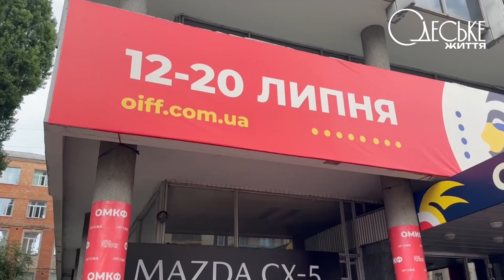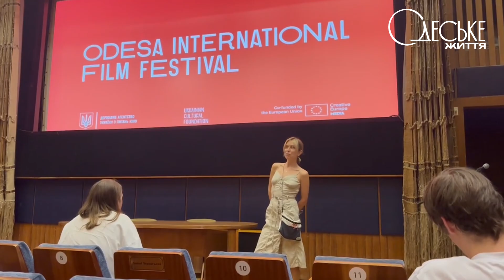Одеський кінофестиваль 2024: щоденник ОМКФ (частина 2)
Що відбувається на 15-му Одеському міжнародному кінофестивалі, якій 2024 року проходить у Києві. Розповідають і показують, Представниці "Одеського Життя" Юлія Сущенко і Юлія Котляр.

00:00 Вступ
00:36 Про фільм «Секс» / Sex (Норвегія)
02:00 Про фільм «Гіппі все» / Jippie no more (Нідерланди)
04:00 Про фільм «Обережно! Життя триває» (Україна)
06:08 Про фільм «Забуті» (Україна)
09:01 Про фільм «Putin's playgrounds» (Польща)
10:10 Про фільм «Співає Іванофранківськтеплокомуненерго» (Україна)